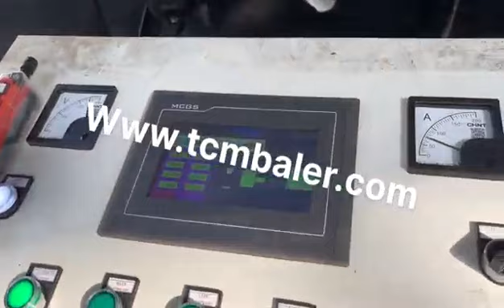briquetting machine for metal scrap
Details of briquetting machine for metal scrap, briquetting machine for scrap metal, briquetting press for metal scrap,

MATDAS is a professional briquetting machine for metal scrap manufacturer and supplier in China for more than 20 years, and we can offer briquetting machine for metal scrap for sale with a cheap wholsale factory price for our customers without any agent or dealers if you wanner buy our briquetting machine for metal scrap.